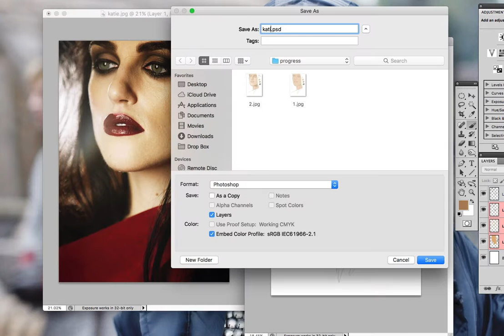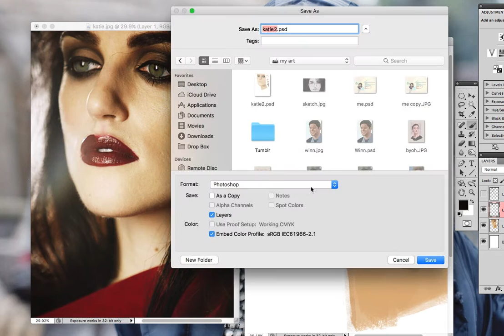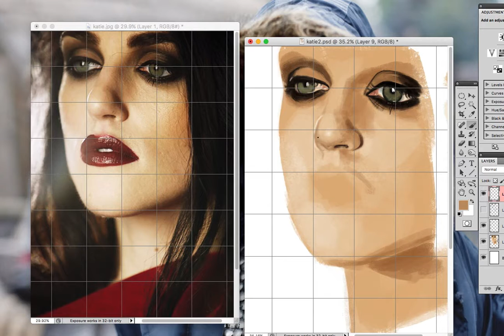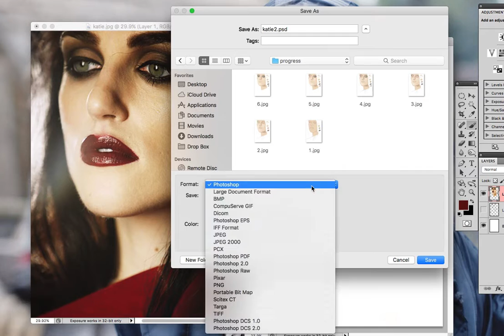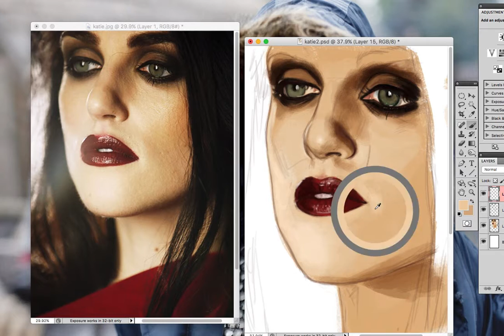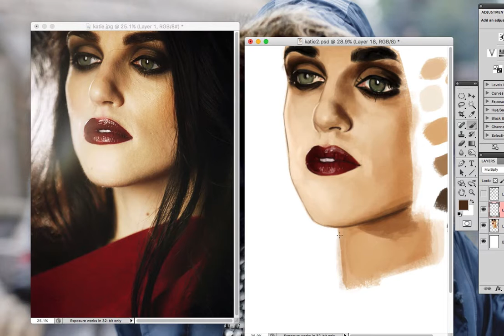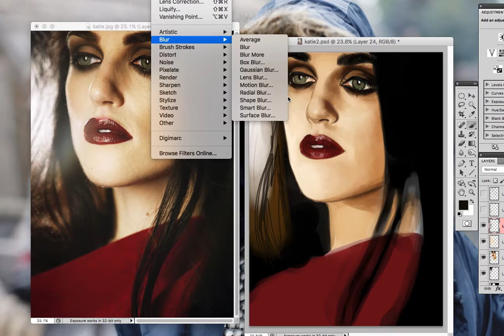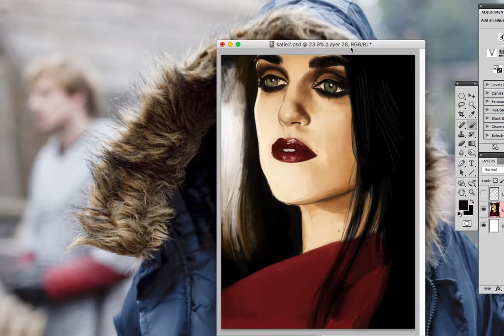katie mcgrath full painting video